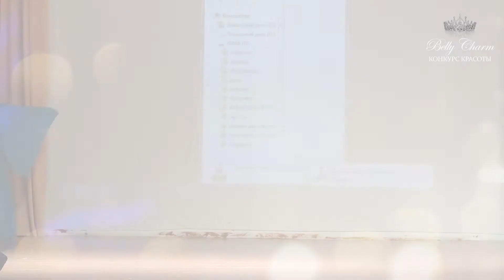BELLYCHARM-2018//ANNA PHROLOVA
НОМИНАЦИЯ: BELLYCHARM LITTLE PRINCESS начинающие 8-11